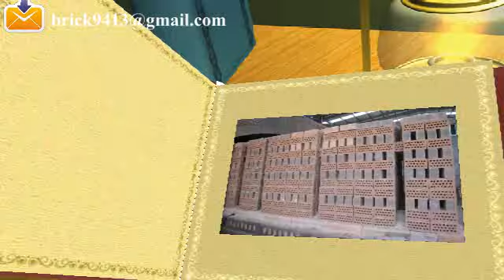5 24small dryer and tunnel kiln2